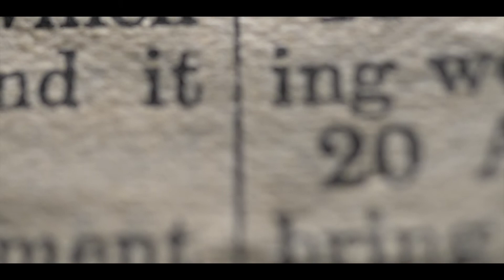Daiy Devotional 4 with Natalie Lawson